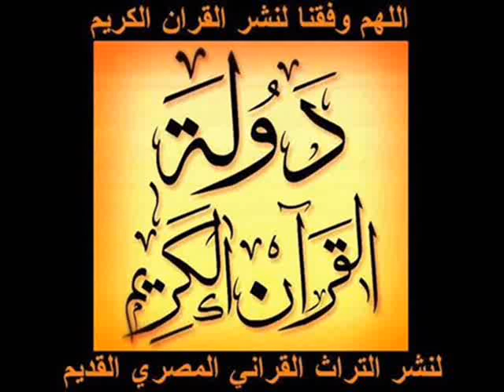سورة البقره \\ خارجي \\ للشيخ عبدالعزيز علي فرج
لا تنسي الضغط علي زر الاشتراك :
- يسعدنا انضمامكم الي صفحتنا الرسميه عبر الفيس بوك